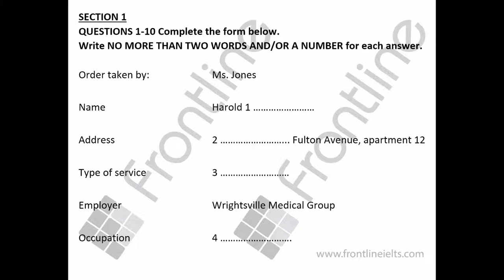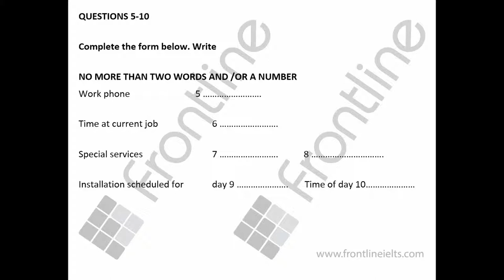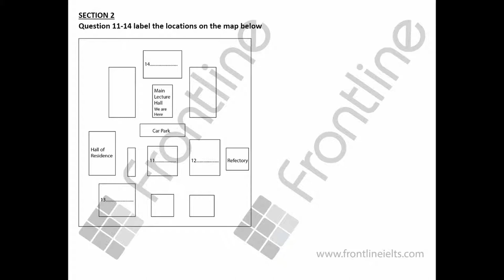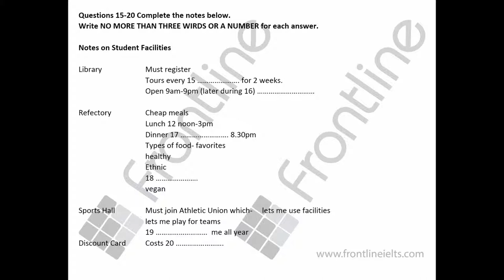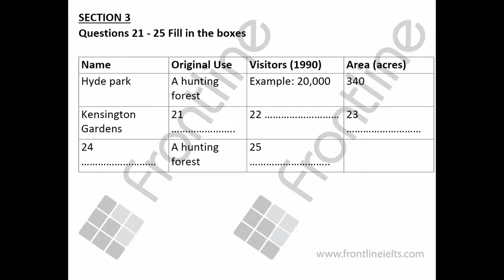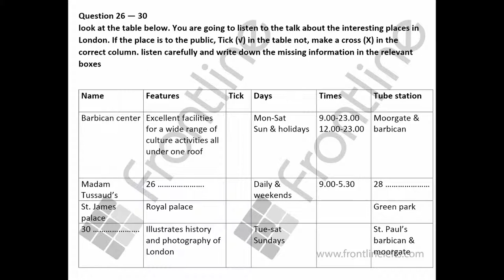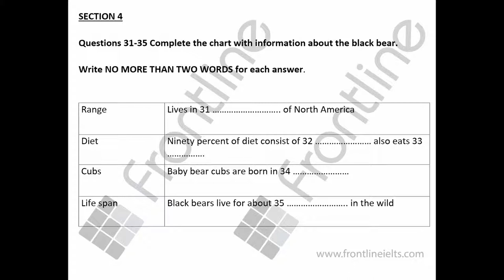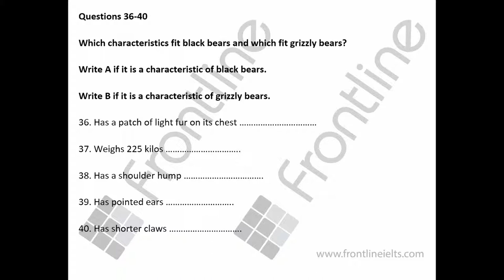IELTS LISTENING PRACTICE 27 TEST WITH ANSWERS